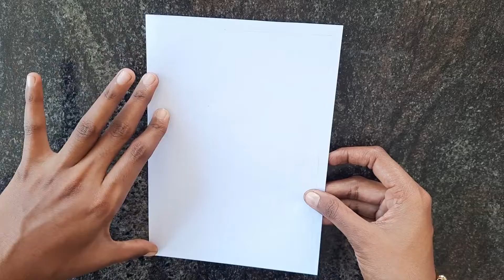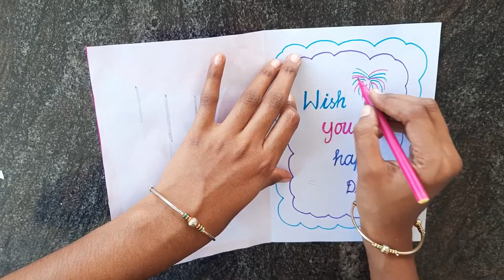Happy Diwali Greeting Cards | Greetings Cards with Heart Design